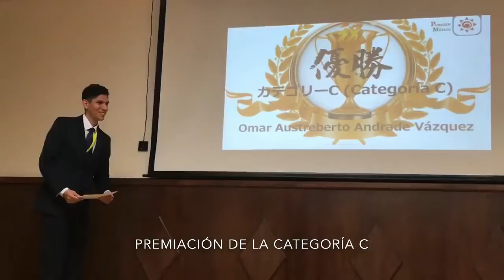Prezen Mexico 2017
El 15 de octubre se llevó a cabo en la Universidad de Guanajuato “PUREZEN MÉXICO 2017 -Región Centro-”, primer concurso de presentaciones en el idioma japonés en que los jóvenes mexicanos expusieron temas relacionados con Japón en japonés. ¡Felicitaciones a todos los participantes y organizadores!